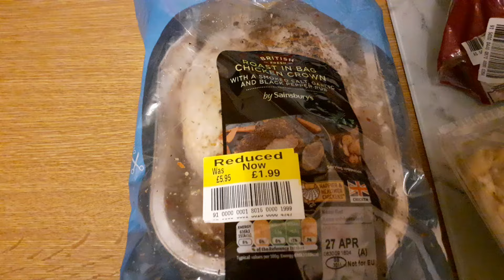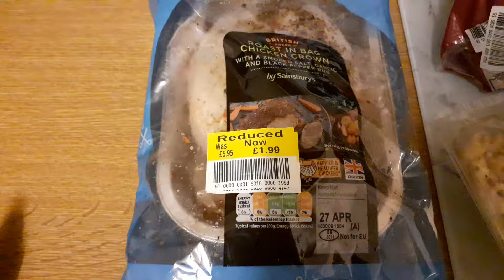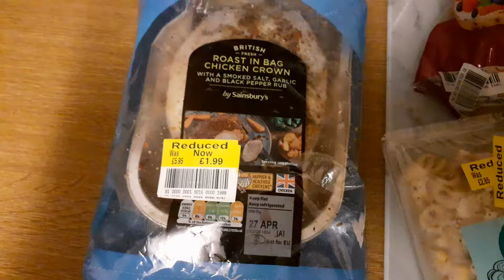Yellow Sticker Madness - Sainsbury's mini haul 27/4/24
Last minute dash for a birthday card, but I had to check out the usual bargain spots, think I did alright.
The chicken will indeed be tomorrow night's dinner, Use By date be damned! Most of the other stuff, bit of a pick and mix dinner for tonight.
Can I recoup the subscribers who didn't like the grunge gig I went to?!